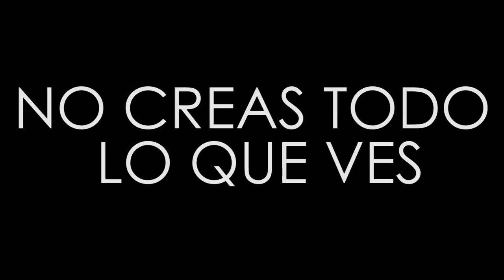NO CREAS TODO LO QUE TE DICEN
Vine: Shaspid
ask.fm/ShaspidAlarcon